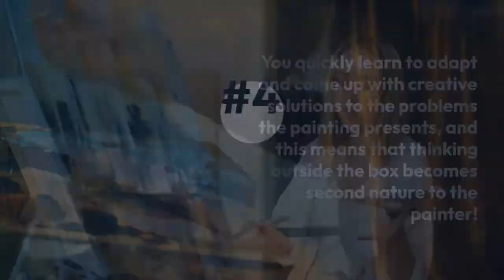Psychological benefits of Art painting(s)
Important mental health improvement benefits of painting to your life